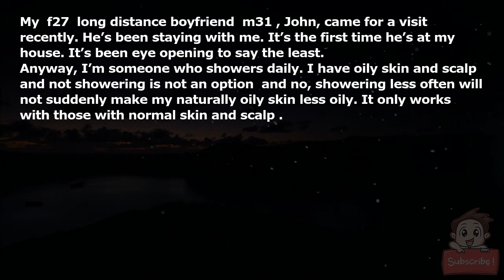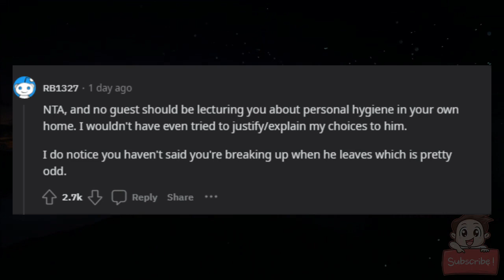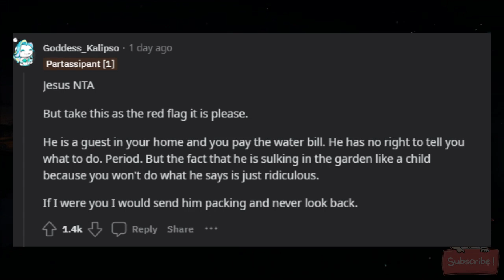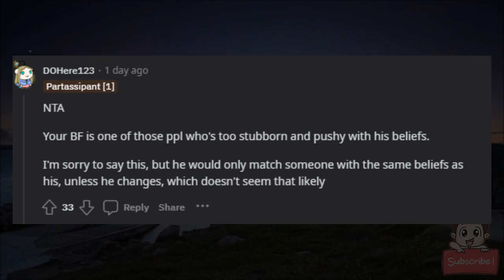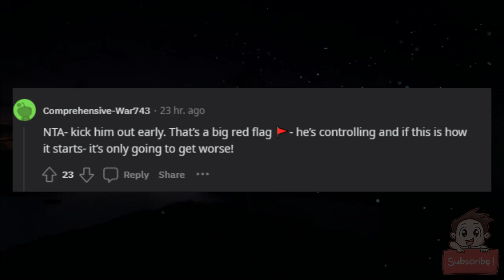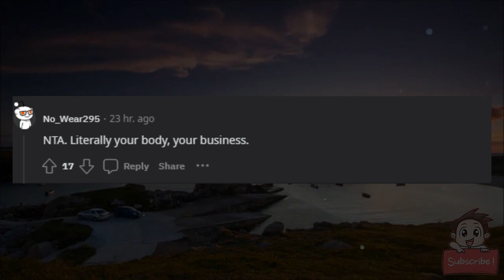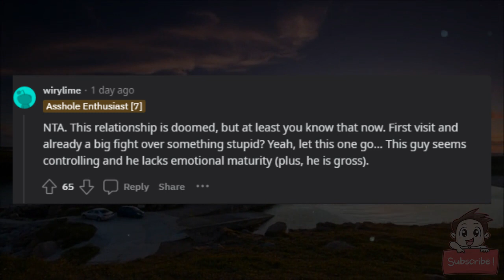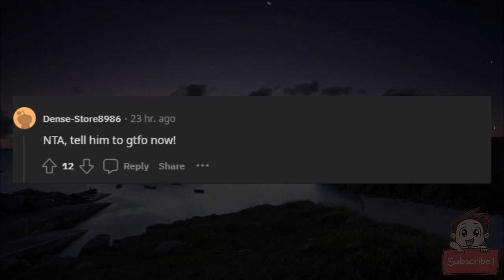AITA for not wanting to shower every other day?